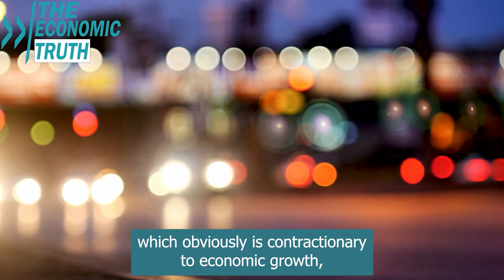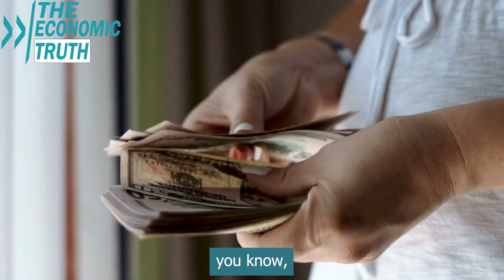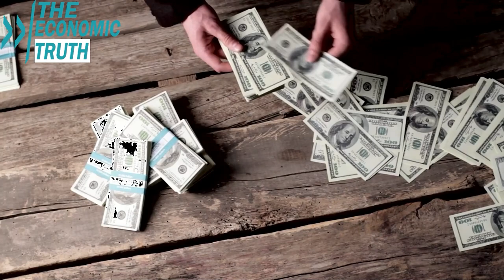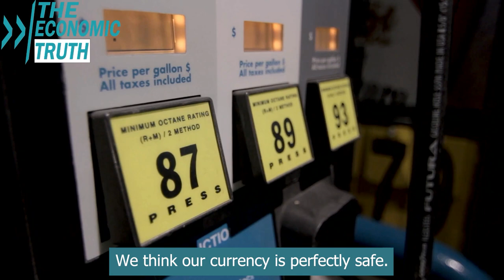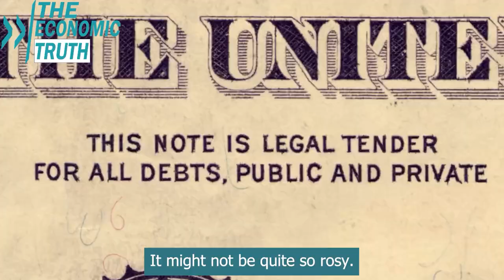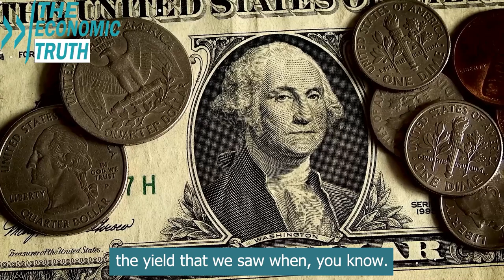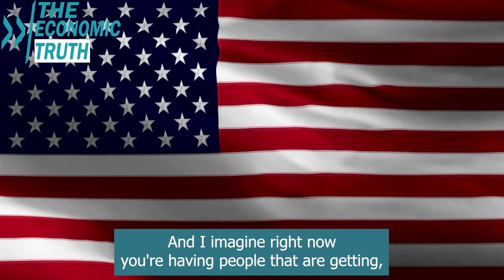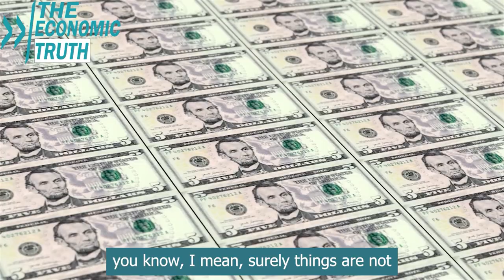Countdown to Collapse: Warns of Stocks & Bonds in Imminent Credit Crisis - Alasdair Macleod